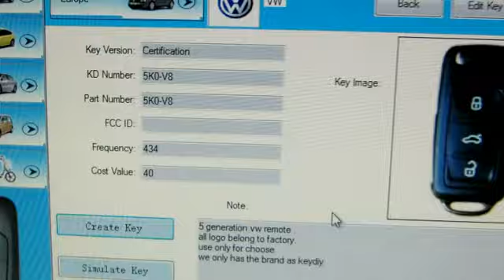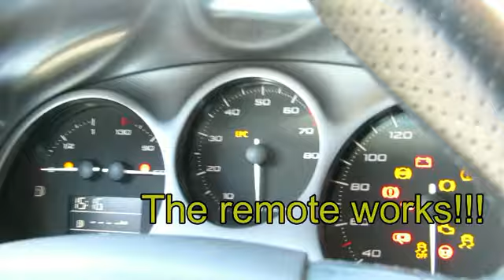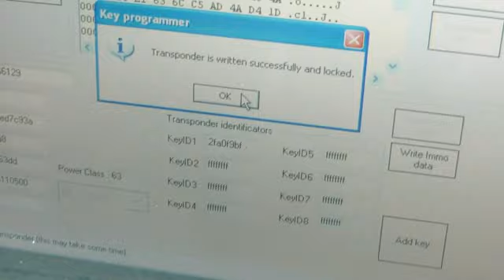שכפול מפתח סיאט לאון Generate remote for Seat Leon 2012 with KD200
שכפול מפתח סיאט לאון רק בפאר המנעולים - המומחים למנעולנות רכב